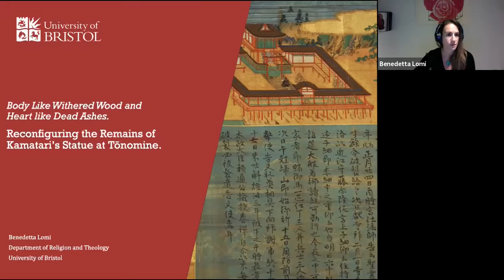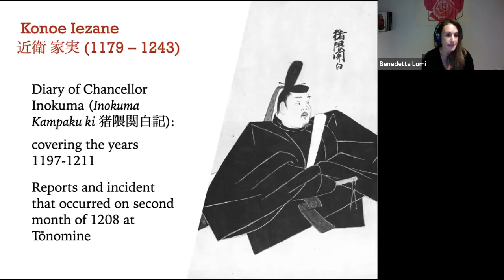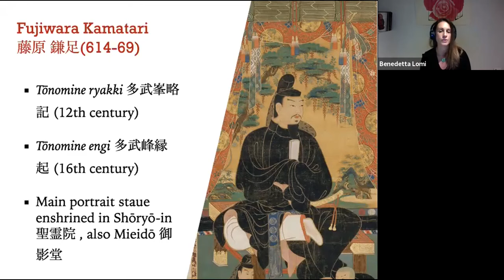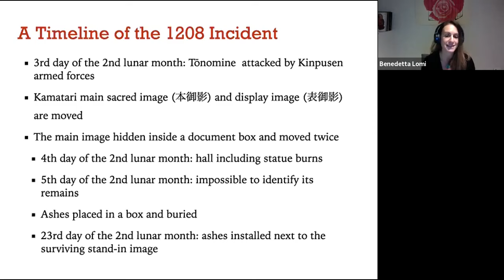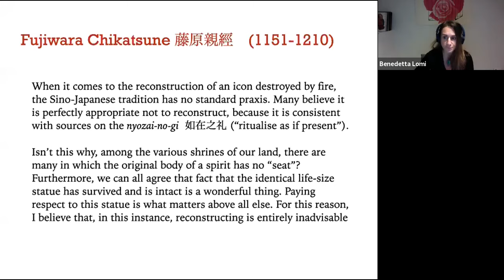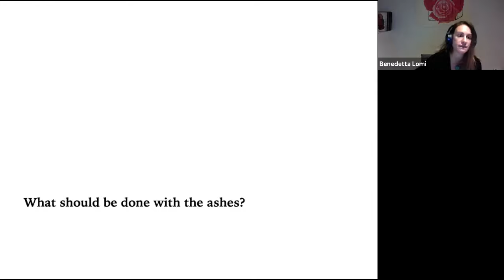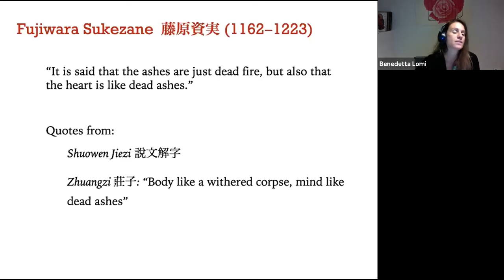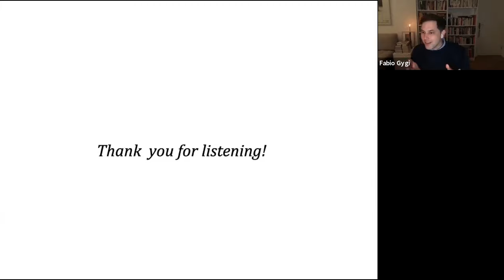Body Like Withered Wood and Heart like Dead Ashes. The Remains of Kamatari’s Statue at Tōnomine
Body Like Withered Wood and Heart like Dead Ashes. Reconfiguring the Remains of Kamatari’s Statue at Tōnomine was recorded on 3rd November 2021 with speaker Dr Benedetta Lomi (University of Bristol).

At the beginning of Jōgen 2 (1208), Kinpusen armed troops stormed Tōnomine, setting fire to worship halls and monastic quarters and destroying several sacred items. During the attack, the portrait statue (miei) of Fujiwara Kamatari (614-669) was reduced to ashes and, in the chaos that ensued, these ashes became mixed with rubble and debris. Rumbles coming from the mountain sent a clear sign that a major offence had taken place, leading members of the Fujiwara clan to carry out numerous divinations and launch an investigation into the handling of the incident, all meticulously recorded in the Inokuma Kampaku ki, the personal diary of Konoe Iezane (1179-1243). At the core of the inquiry was the thorny issue of the statue’s ashes. Over the course of several months, Fujiwara scholars tried to establish whether the ashes were genuine, whether they should be interred, installed in a newly made statue, or thrown away altogether. To do so, they relied on the help of diviners, investigated illustrious precedents, but also reflected on the nature of the materials involved. What is a miei, and is it replaceable? And what kind of substance ashes are? Simply dead fire or possibly something more?

While these discussions are not surprising, given the notorious complexity of disposing of sacred waste, in this talk, I suggest that such difficulty is linked to the coexistence of multiple understandings of the ontology of sacred materials. These required individuals and institutions to carefully weigh their actions against numerous variables and decide how to proceed depending on the specific circumstances.